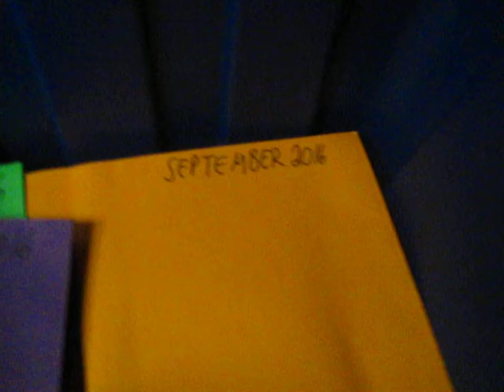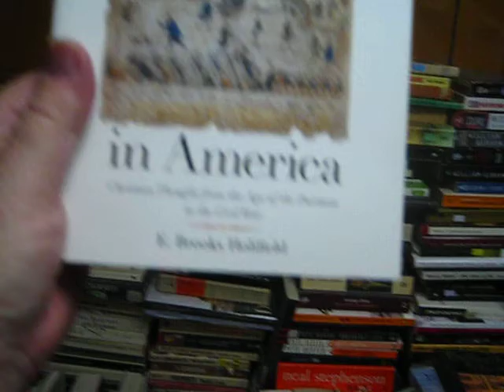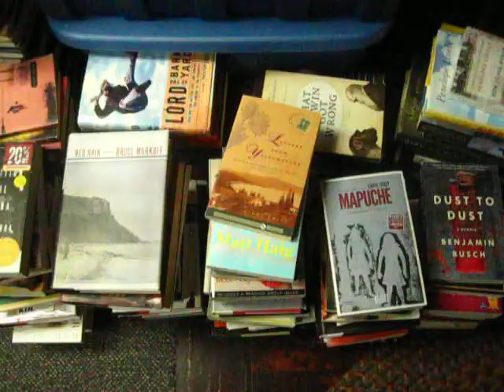putting away November 2016 Diary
"Paradise Now: The Story Of American Utopianism" by Chris Jennings

"Theology in America: Christian Thought from the Age of the Puritans to the Civil War" by E. Brooks Holifield